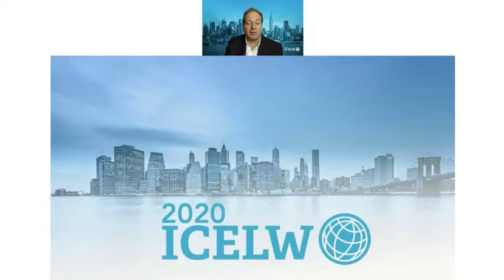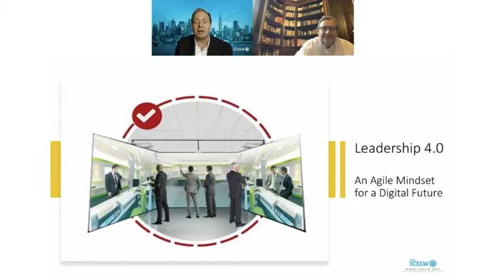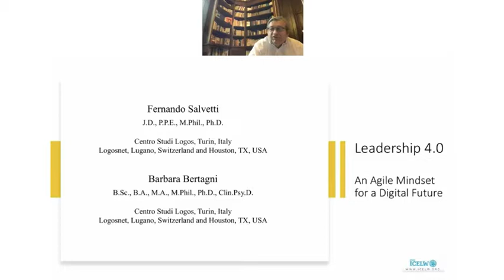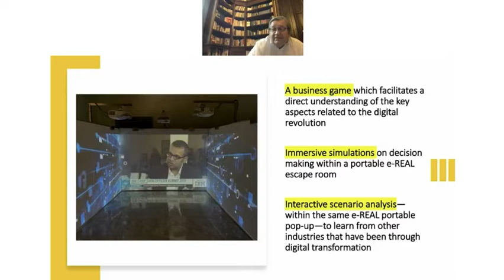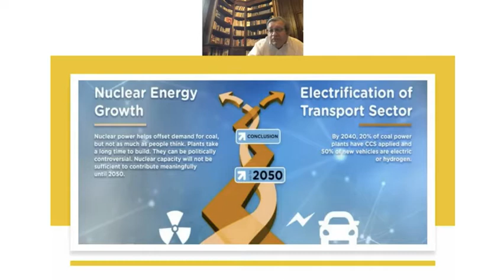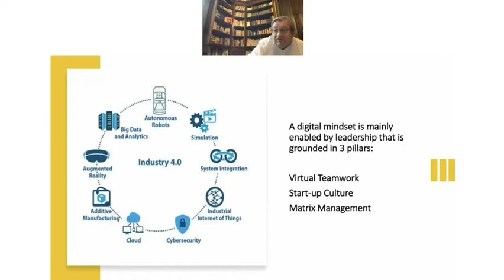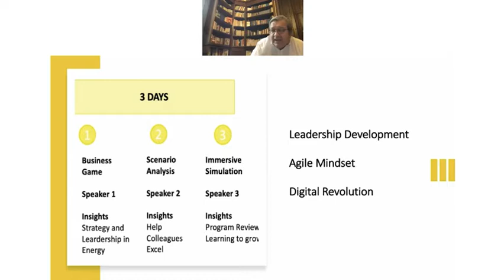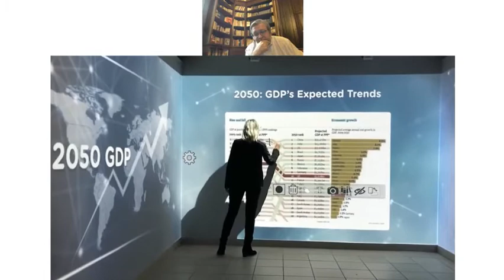Leadership 4.0 & Society 5.0_Fernando Salvetti at ICELW-2020, New York